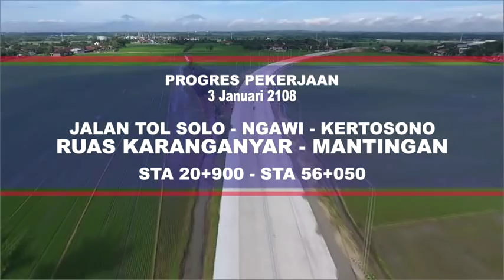Jalan Tol Soker Ruas Karanganyar-Mantingan status 3 Januari 2018